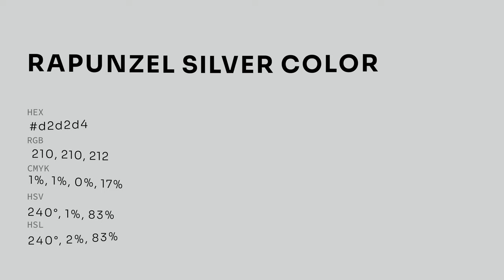Rapunzel Silver color d2d2d4 hex color - Blue color - Warm color d2d2d4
What color is Rapunzel Silver ? d2d2d4 hex color - Blue color - Warm color d2d2d4

Hex d2d2d4 Color Code is also known as Rapunzel Silver color.